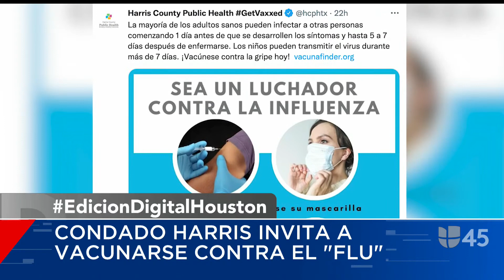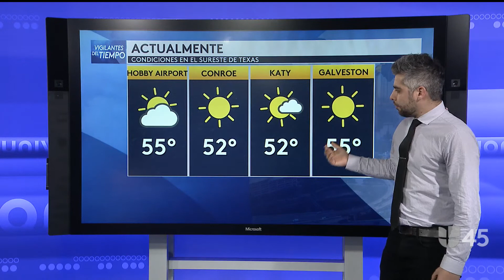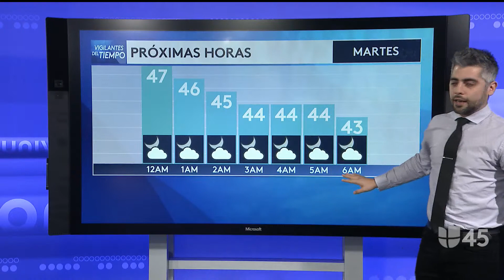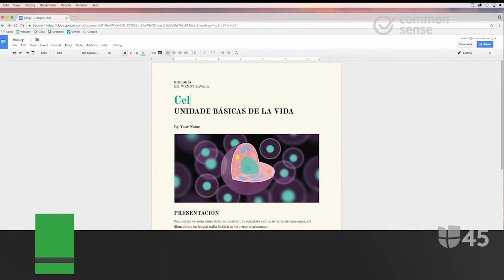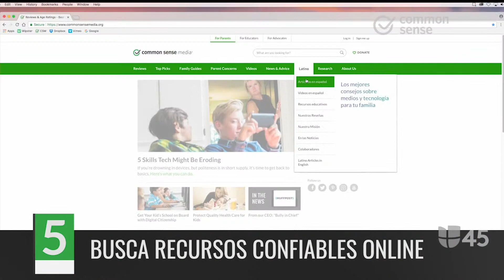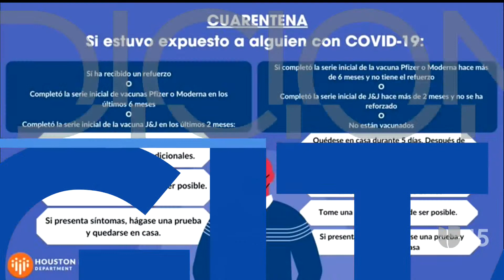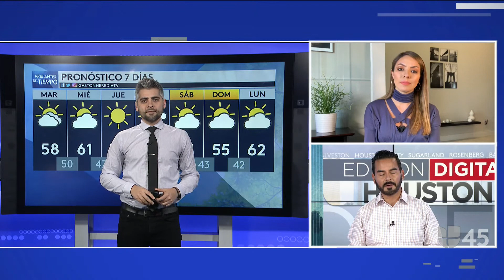EdicionDigitalHouston Lunes 10 de Enero 2022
🔴 Acompáñanos en EdicionDigitalHouston este Lunes junto a @Laura Sierra , @Osvaldo Corral y @Gastón Heredia 📺📲💻⌨️💬😉🗣 anímate y únete a la conversación